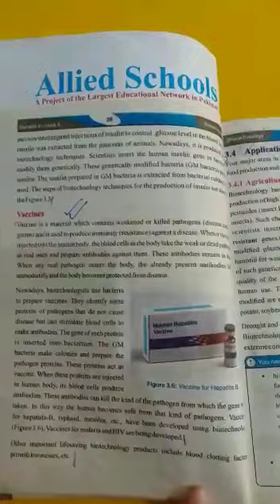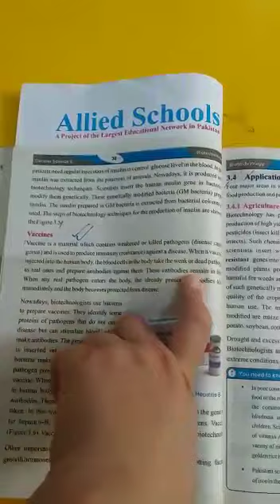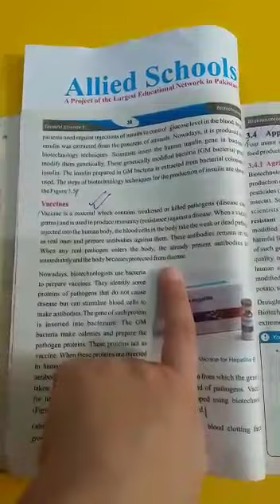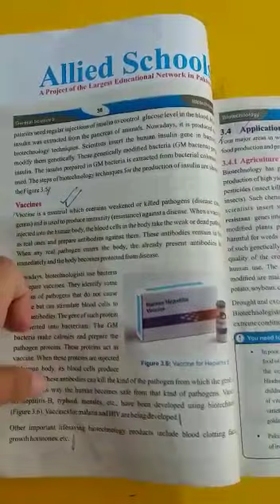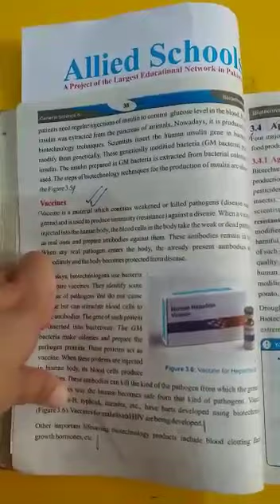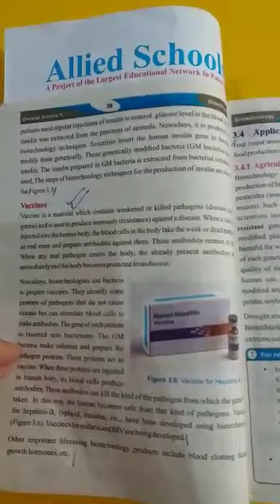Class 8: Science, Lec.2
Class 8: Science, Lec.2 (29 April  2021)